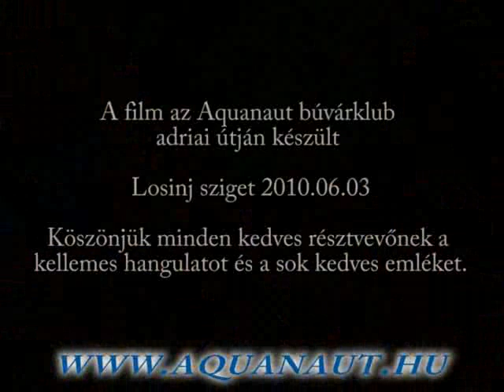Adriai nyaralás és búvárkodás 2010.06.03 - 2. rész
Sikerült időt szakítanunk és elkészítenünk ezen a gyönyörű adriai túrán készült film második részét is. A túrán résztvevők azóta már többen Egyiptomban is bizonyították rátermettségüket a búvárkodásra, de mindannyian egyetértünk abban, hogy az adriai tenger is varázslatos hangulattal bír! Losinj minket 15 éve vonz vissza, mivel a tenger itt pár fokkal melegebb az átlagos adriai hőmérsékletnél, és a szigetek tagoltsága lehetővé teszi sokszínű programok megszervezését. Az csak egy kis plussz, hogy a napsütéses napok száma itt jóval magasabb, mint az észak adrián bárhol! És mindössze 595 kilóméterre van Bp.-től!